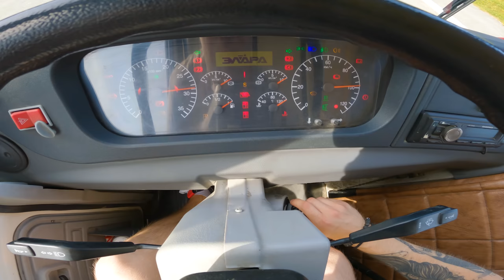2020 PAZ 320540-33 4.67 MT - POV TEST DRIVE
Bus PAZ with 117 HP POV test drive on Russian roads. Have a nice trip! 🛣️

Year: 2020
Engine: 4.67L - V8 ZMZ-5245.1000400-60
Power 💪: 117 hp and 267 Nm of torque
Gearbox : 4 - speed manual
Drive: RWD
0-100 km/h 🚦: --- sec
Max speed 💥: 85 km/h
Fuel consumption (according to the passport,
in liters) ⛽: 20.0 city/ 20.0 highway/ 20.0 combined